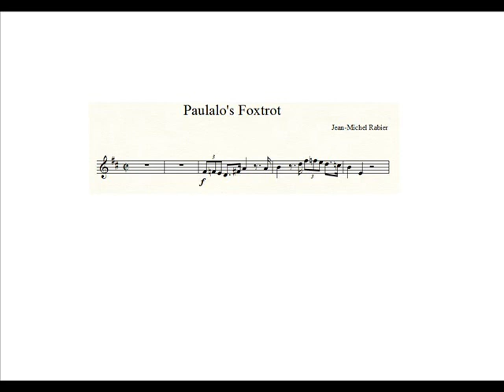Paulalo's Foxtrot, clarinette et piano - Jean-Michel RABIER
Paulalo's Foxtrot